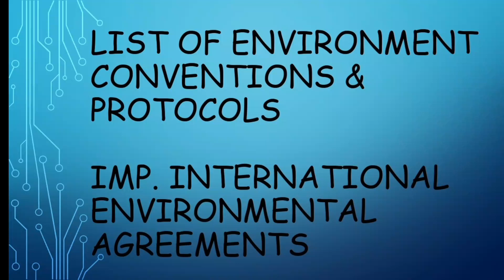List of Environment Convention And Protocols / Imp. International Environmental Agreements|| NETJRF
LIST OF ENVIORNMENT CONVENTIONS AND PROTOCOLS
IMPORTANT INTERNATIONAL ENVIRONMENTAL AGREEMENTS
UNITED NATIONS
NETJRF
POLITICAL SCIENCE